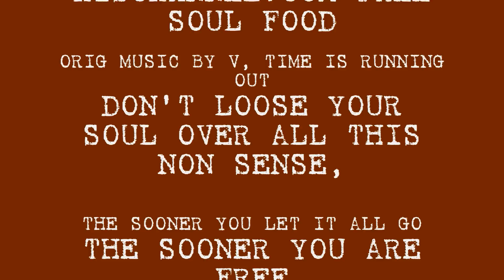A FALLEN ANGEL FALLS TO EARTH, UFOS & UNKNOWN OBJECTS FLYBY MOON